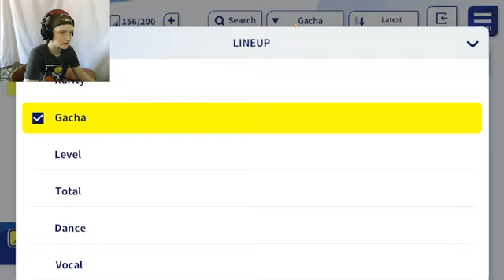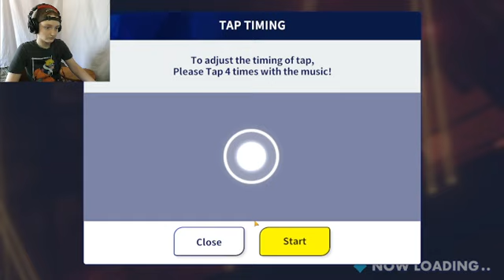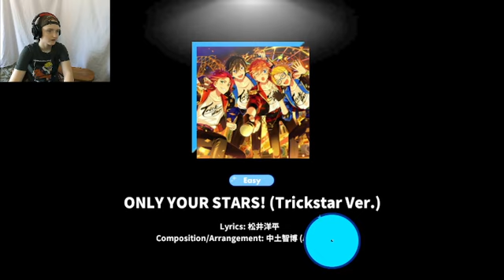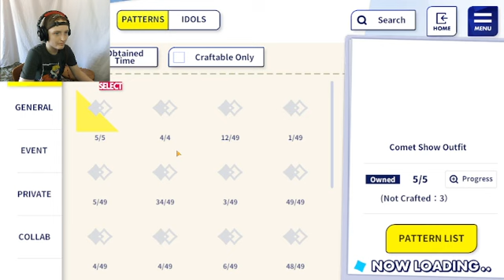Suffering on Ensembles stars on my Pc Yet Again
Follow me else where!